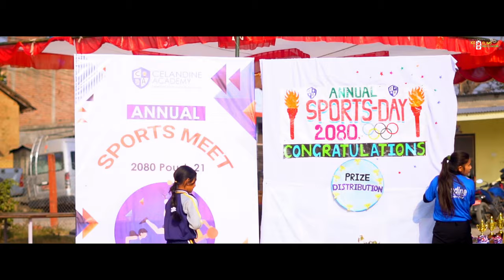Cinematic Sport Meet||CELANDINE ACADEMY||KD FLIMS & PHOTO CONCERN||2080-09-21